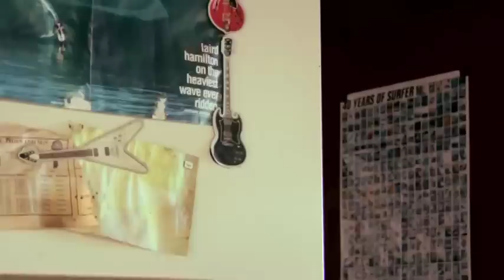Eddie Vedder - Unthought Known (Water On The Road DVD)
"Water on the Road" è un film uscito in DVD e Blu-ray sul cantautore e chitarrista statunitense, frontman dei Pearl Jam, Eddie Vedder.

"Water on the road" documenta due concerti a Washington del 2008, parte di un tour solista che Vedder ha portato avanti a diverse riprese negli ultimi anni. Da solo, sul palco di un teatro, con le chitarre: elettriche, acustiche, il mandolino, l'ukulele . E con la sua voce. Uno strumento a sé, come in "Arc", cantata mettendo in loop vari frammenti vocali.
Poi ci sono le sue canzoni: quelle dei Pearl Jam, quelle di "Into the wild", molte cover, qualche pezzo al tempo inedito (come "You're true", cantata con l'ukulele nella bellissima versione a forma di mini-telecaster). Non tutto il DVD è ripreso dal vivo: ci sono alcuni intermezzi documentaristici tra una canzone e l'altra, alcune canzoni sono riprese nel backstage ("Golden state" di John Doe, brano che dire stupendo è riduttivo, per melodia e testo), altre in situazioni anomale ("Unthought unknown", cantata in un prato al tramonto).

UNTHOUGHT KNOWN - Conoscenza inconsapevole
Vedder

Tutti i pensieri... che non consideri mai... ma che fai in continuazione
La mente è connessa... la mente è profonda... oh, stai affondando?

Pensa al percorso di ogni giorno... quale strada stai prendendo?
Respira forte. e prendi il meglio... questa è la vita...

Cerchi l'amore e la prova... che meriti di essere tenuto
Ingoiare tutta la negatività... è così triste e disgustoso

Senti l'aria sopra di te... una piscina di cielo blu...
Riempi l'aria di amore... il buio con la luce delle stelle...

Senti il cielo come una coperta... fatta di pietre preziose e diamanti falsi...
Guarda il sentiero disegnato dalla luna... perché tu lo possa percorrere...
perché tu lo possa percorrere...

non è rimasto niente... non è rimasto niente...
niente lì... non è rimasto niente...

Guarda le onde sulle rive lontane... che aspettano il tuo arrivo...

Sogna i sogni di altri uomini... non sarai rivale di nessuno...
Sogna i sogni di altri allora... non sarai rivale di nessuno...
non sarai rivale di nessuno...

un tempo lontano... uno spazio lontano... è lì che viviamo...
un tempo lontano... un posto lontano... allora tu cosa stai dando?
cosa stai dando?